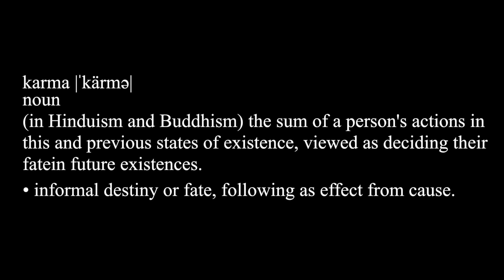Dae Dae - Karma (Official Music Video)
New Single by Jigga City Dae Dae "Karma" Directed by Koo Da Don

Download "Undeniable Vol. 1" mix tape online @DatPiff.com

Follow Dae Dae on Twitter @JigCityDaEDaE
Follow Dae Dae on Instagram @DaeDae_YaOwn2